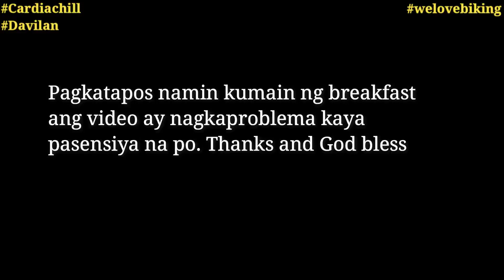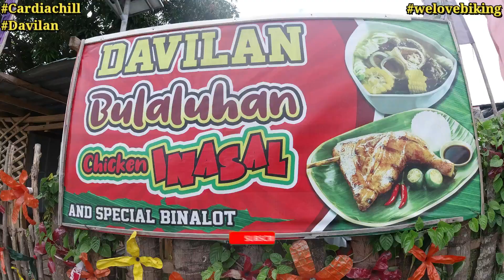Cardiac Hill + Davilan Bike Ride.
Dalawang banayad na ahon sa isang pagpadyak. Beautiful place to Bike. Meet new friend John Dave Maghoyop. Thanks and God bless. Ride safe always mga Ka-alat.